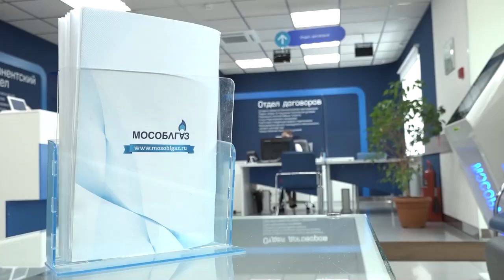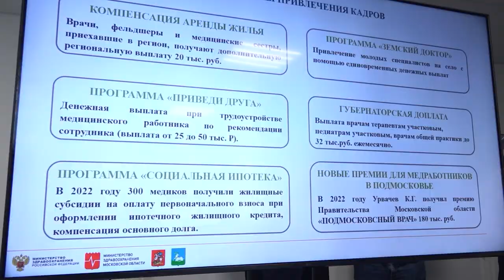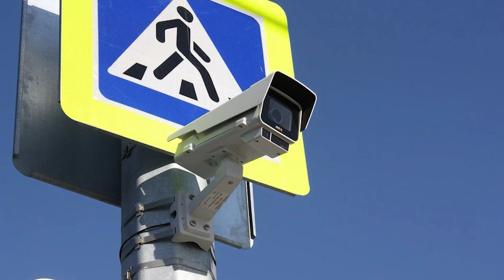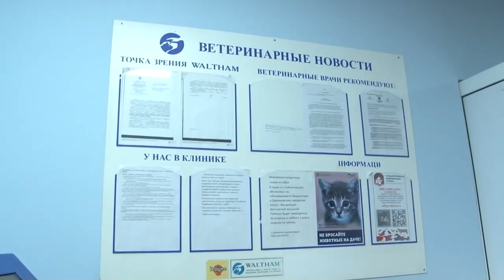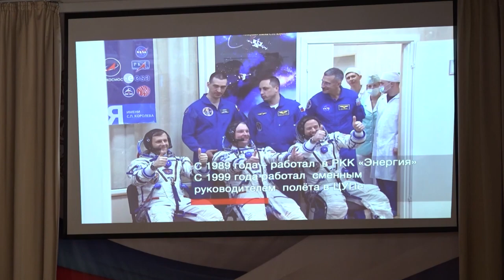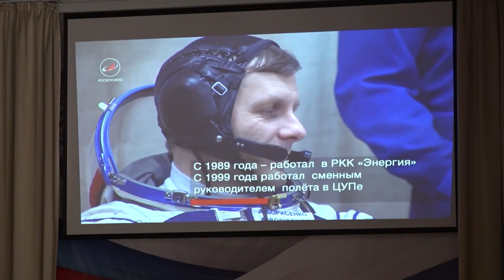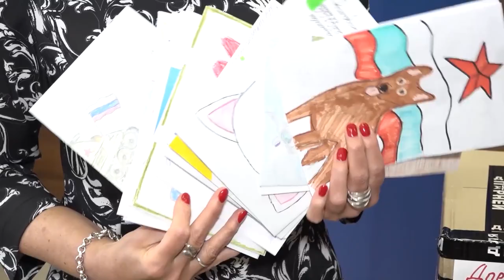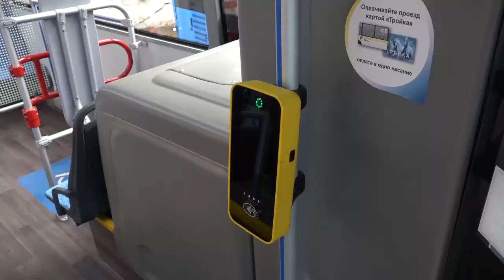Утро на ОТВ (12.04.23)